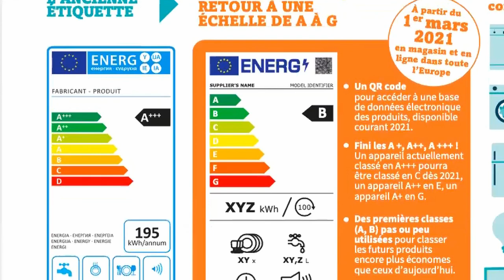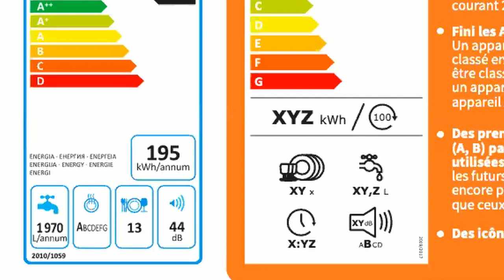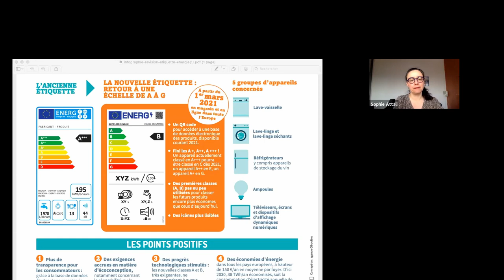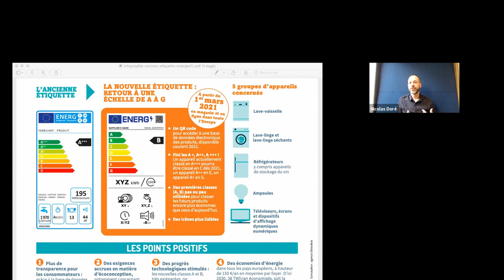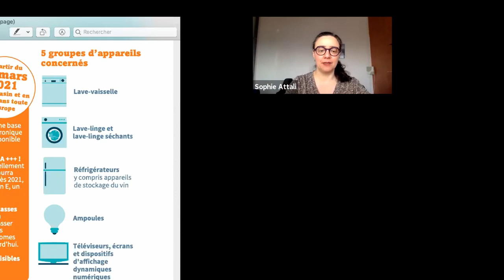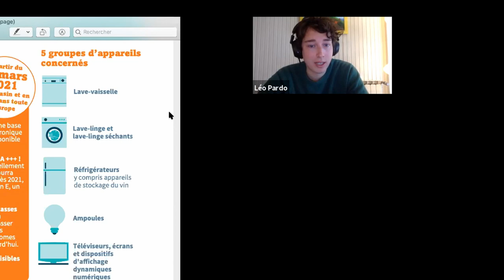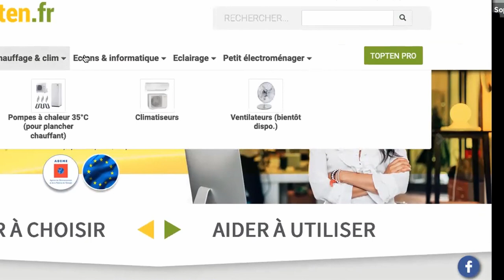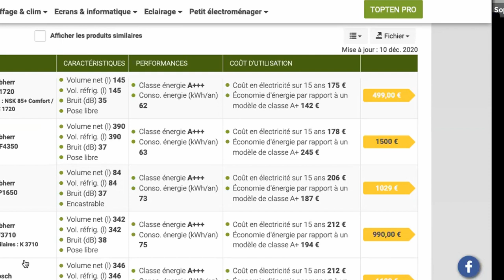Les Clés de Notre énergie : tout sur la nouvelle étiquette ! Première partie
À compter du 1er mars 2021, les fabricants doivent apposer de nouvelles étiquettes énergie sur leurs produits. D'une échelle de A à G, ces étiquettes plus lisibles permettent de mieux différencier les produits les moins énergivores. Et ça change tout ! On vous explique...

Que va-t-il se passer en magasin ? Comment s'informer et choisir ses équipements ? L'émission Les Clés de Notre énergie vous propose un tour complet de la question avec
- Sophie Attali, directrice du site Guide Topten
- Nicolas Doré, chef de service adjoint du service Bâtiment de l'ADEME

L'émission est divisée en 2 parties. La première est consacrée à la nouvelle étiquette énergie, c'est celle-ci ! La seconde consacrée aux équipements eux-mêmes sera publiée dans les prochains jours.  Bon visionnage !